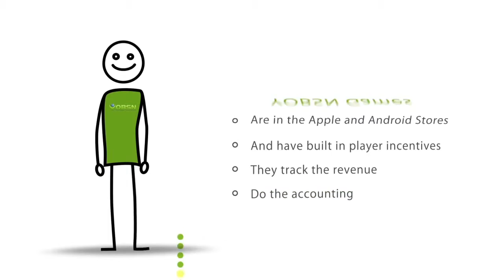YOBSN Games Sizzle Video October 2014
How would you feel if you OWN a social network  and your OWN games on apple and google store with your unlimited free users?